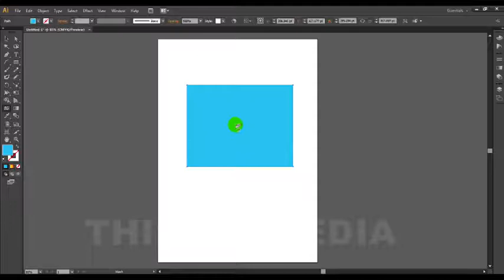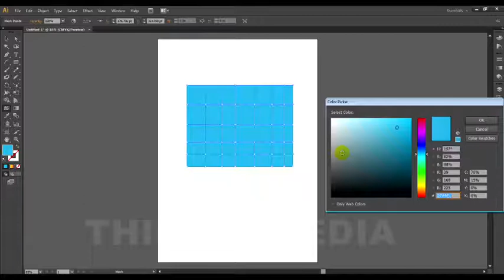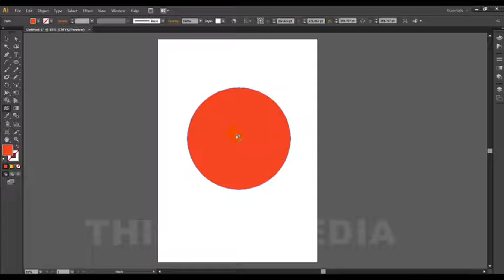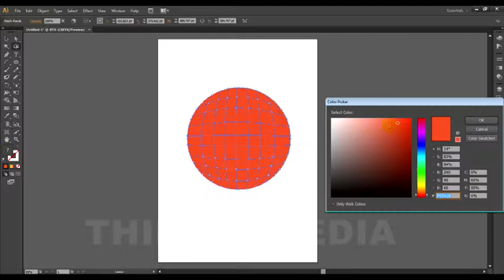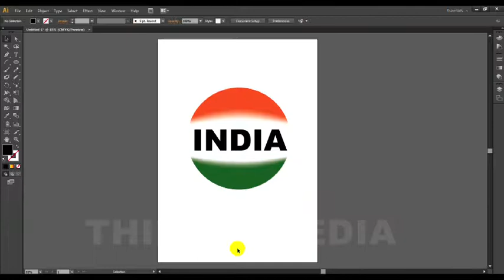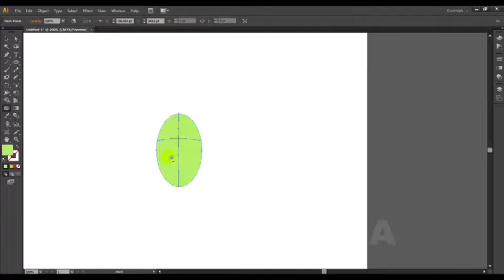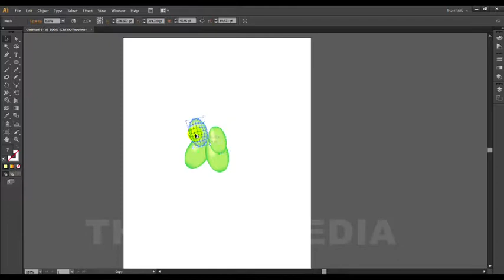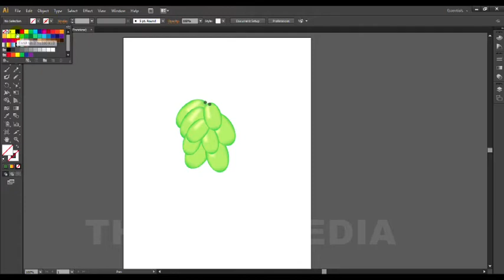Adobe Illustrator Malayalam Tutorial Part- 18 | Mesh Tool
In this video we will learn how to use Mesh Tool.